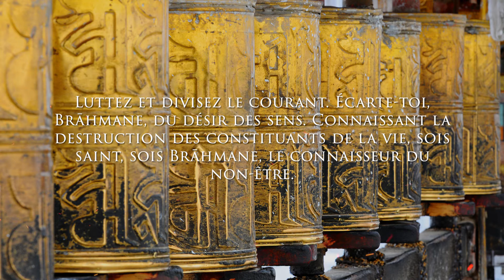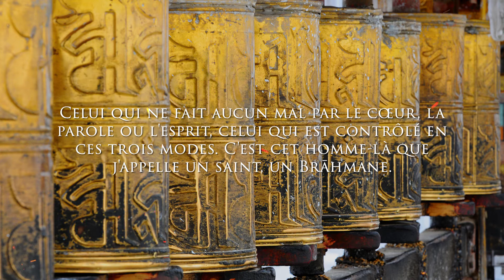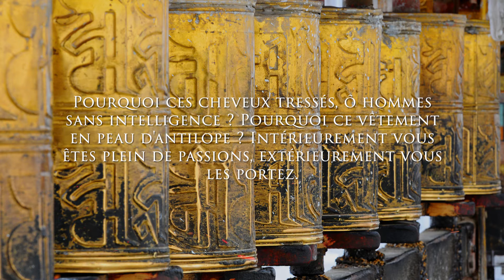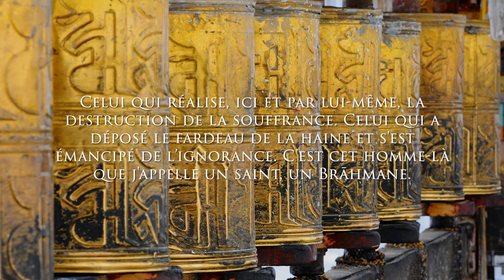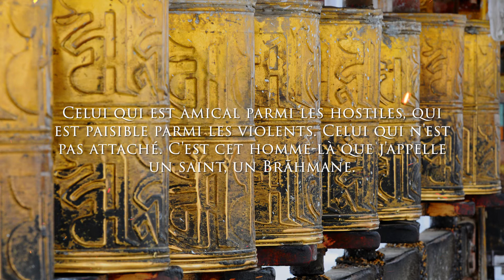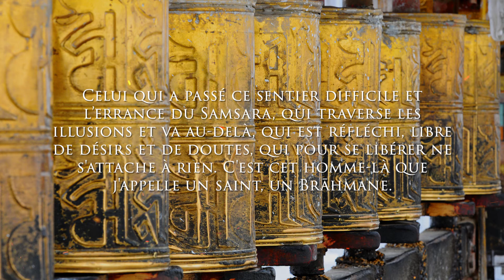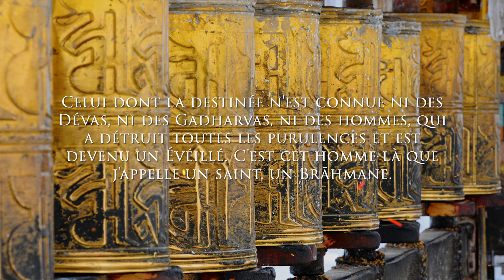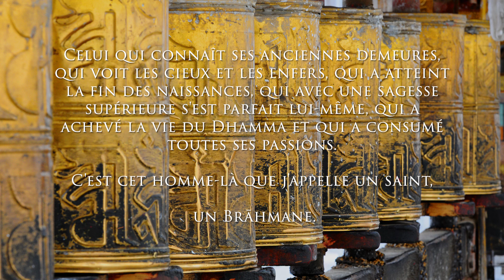☸ Les Dits du 🧘 Versets sur le Brahmane 🙏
Elevez votre Sagesse au dessus des Brahmanes.